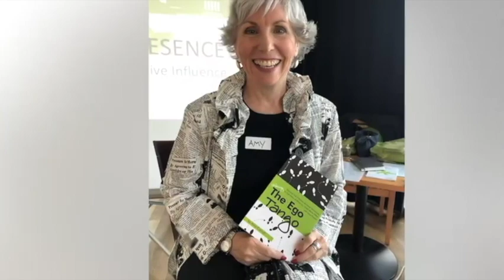#4 Lost Luggage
A story from Amy's book, 'The Ego Tango'.